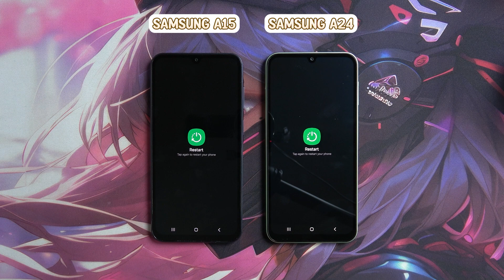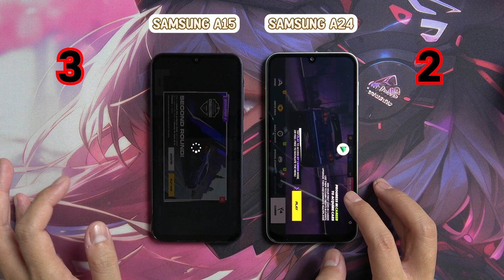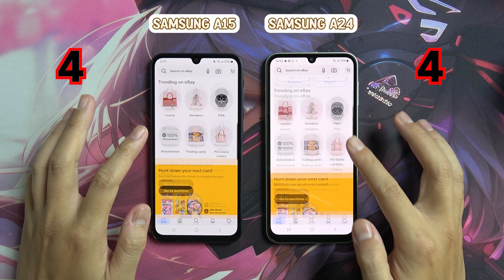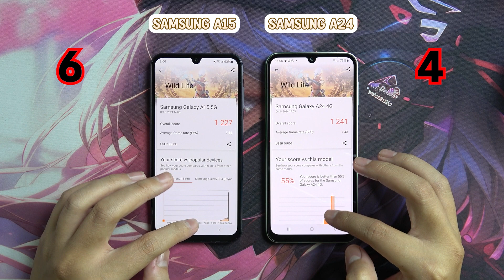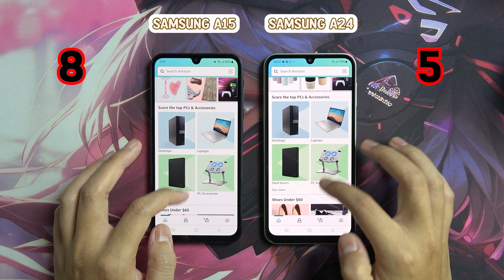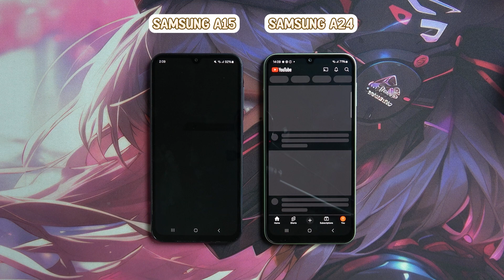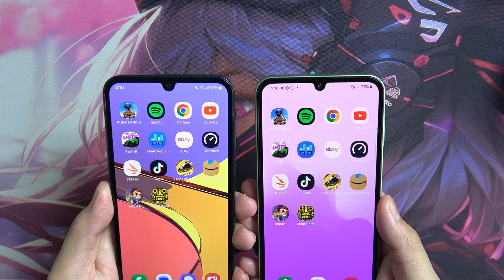Samsung Galaxy A15 vs Samsung Galaxy A24 Speed test